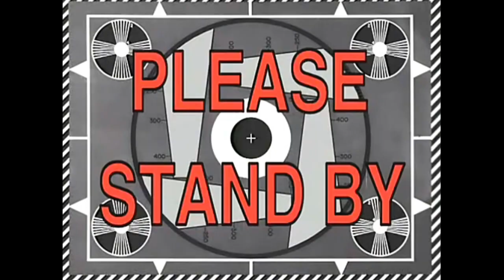Haziq main pubg mobile # 1 (Bahasa Melayu)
Hello guys kali ini Haziq akan main game pubg mobile.

Like:kalau anda suka👍👍

Share:kalau anda baik hati 😄😄